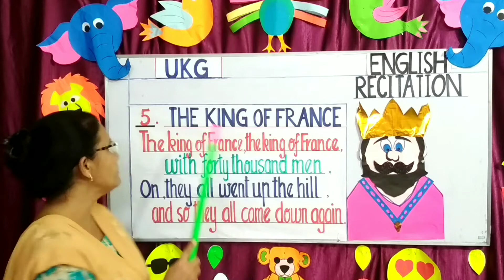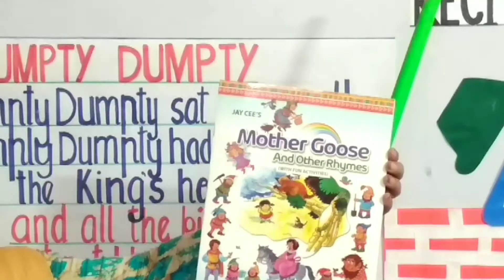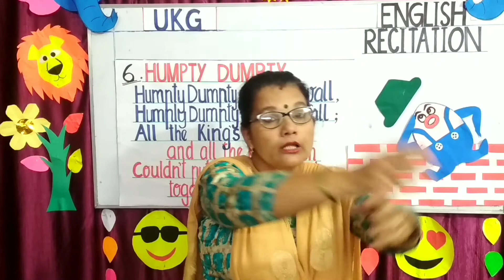UKG ENGLISH RHYMES, KING OF FRANCE, HUMPTY DUMPTY (DON BOSCO PUBLIC SCHOOL,PATNA )